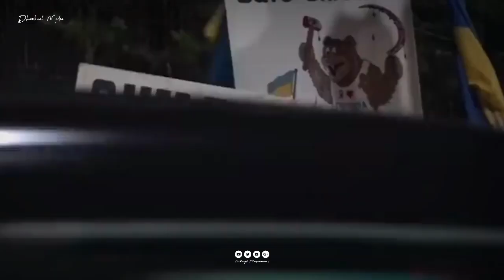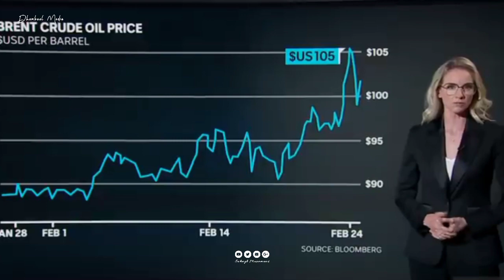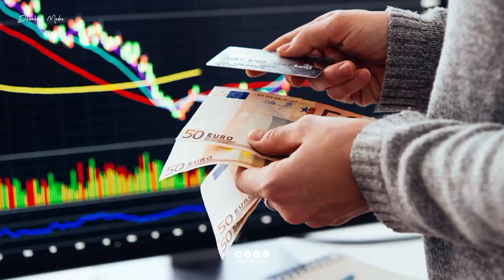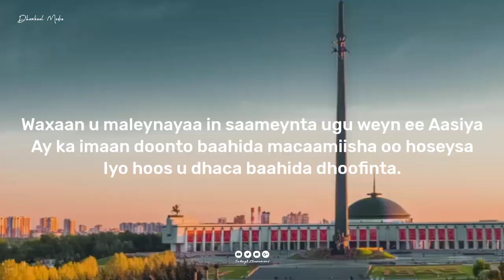Xog || Saameynta Dhaqaalaha Caalmka Ee Ka Dhalan Karta Dagaalka Ruushka Iyo Yukrayn....!!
Wixii talo iyo tusaale ah inoogu reeb qeybta commentiga...

Fadlan la wadaag asxaabtaada oo sii share garee.
Mahadsanid